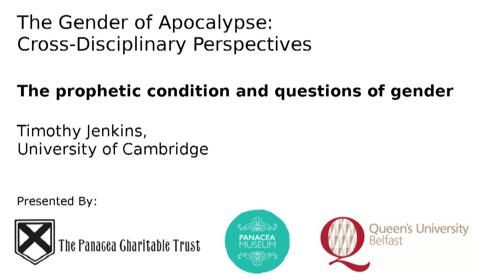Timothy Jenkins - The prophetic condition and questions of gender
Timothy Jenkins, University of Cambridge, presents his paper, "The prophetic condition and questions of gender", at the CenSAMM / Queen's University Belfast symposium, "The Gender of Apocalypse" 29 January 2016.

"The prophetic condition and questions of gender"

I offer a distinction between prophecy and prediction as an aid to thinking about apocalyptic movements, drawing on an analysis of Festinger’s When Prophecy Fails (1956) (see Jenkins 2013). In this analysis, gender distinctions play a significant role, notably in the leadership of the group by a series of women spirit mediums, and in the male-led negotiations of the group’s relations to a wider public through the press. The social scientific description of the group drew on the latter because it matched some of its own presuppositions, leading to the misrecognition of features of the female-led group. In a brief concluding discussion, I ask whether it is possible, following this line of argument, to offer a better description of
comparable apocalyptic groups, and whether gender is a key to such a description or simply an indicator.

cenmva